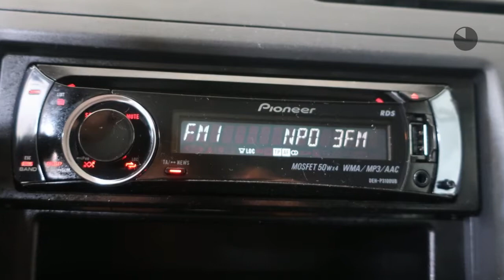Suzuki Swift 1.3 Shogun uitvoering +Trekhaak!